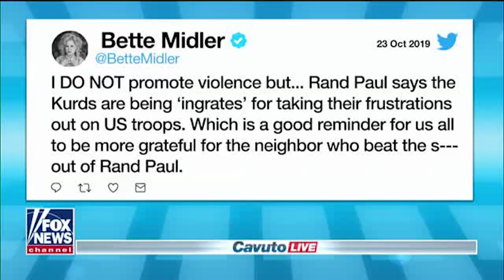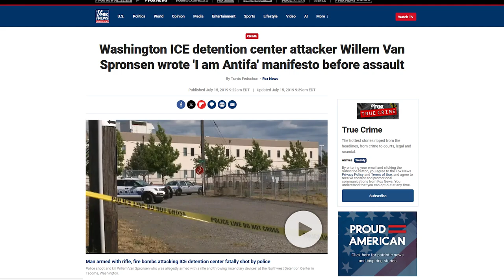WILD: MSNBC Blames Trump After Getting Shot At AGAIN